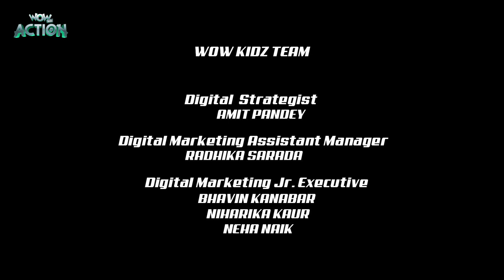Rollbots in Hindi | Ep18 | Full Episode - Pirate Bay | Hindi Cartoon For Kids | Wow Kidz Action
Here comes the next episode of Rollbots - "Pirate Bay", where Pirates show up in Flip city seeking revenge from a wealthy bot, they seem to be unstoppable. A disgruntled Tinny infiltrates their ranks whilst the FCPD try desperately to slow them down

Rollbots is the story of Spin, Captain Pounder, and the other members of the Flip City Police work together to fight evil Vertex and his henchbots.Watch the popular episodes of Rollbots back to back only on WowKidz Action!

Welcome to your one-stop destination with a wide array of cartoons for kids. Enter into the world of animation with the best funny cartoons and kids videos. 'Wow Kidz Action' is a hub with ultimate videos for kids. It is a leading brand in the industry with multi-lingual cartoons, with a set of finest Hindi cartoons for kids. Want to get your hands on some top of the range animated series? Well, you have come to the right place.